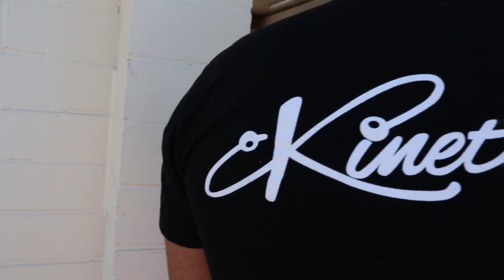Type R, RSX, S2000, ETC (HALLOWEEN CRUISE 2018)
Huge shout out to NightmareFilms for letting us collab once again to have another successful cruise! Hope you guys enjoy this small video. Also shout out to Mike, Nate, & Johnny for vlogging.

ALSO if you want to help support us make sure to cop some merch